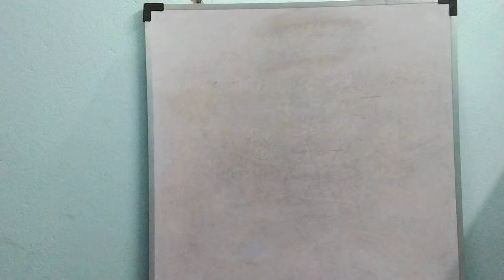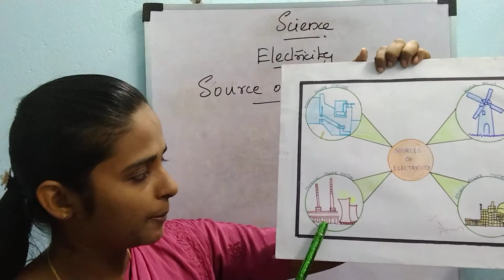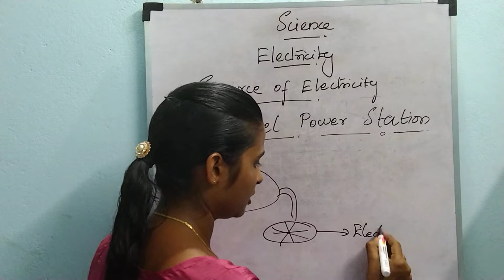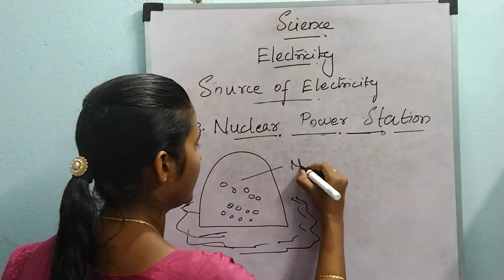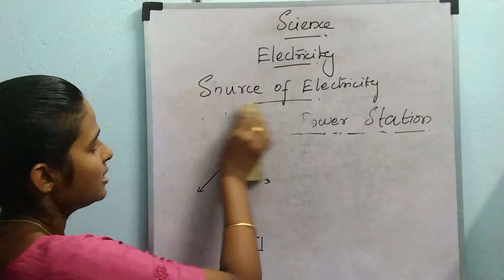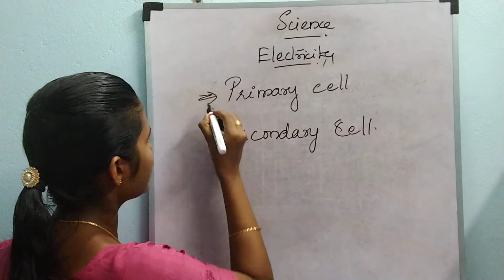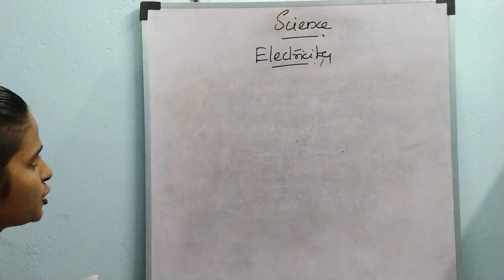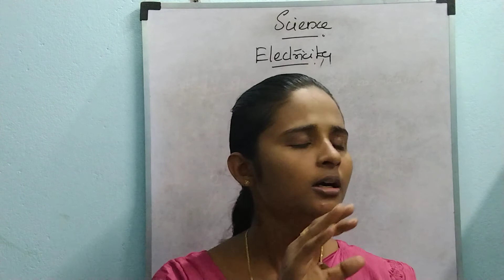Heat 6th std new syllabus part 1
fear of the lord is the beginning of wisdom 😊